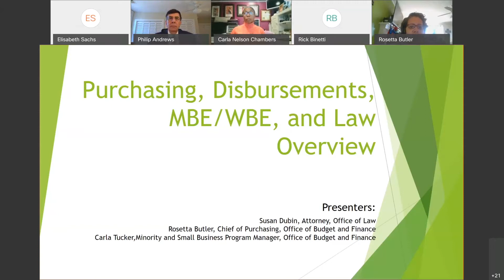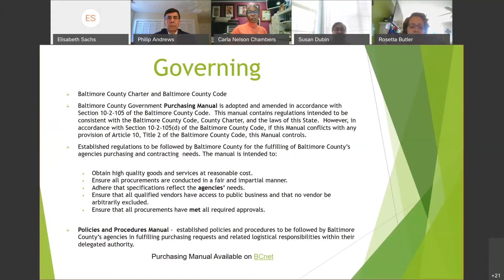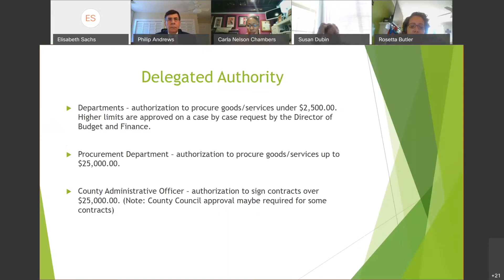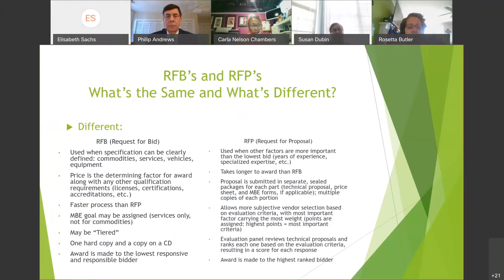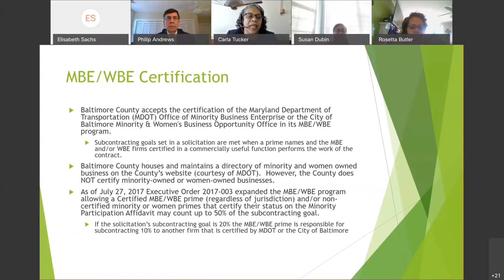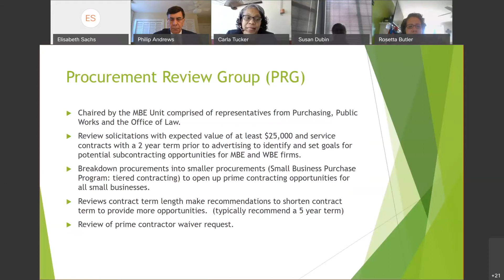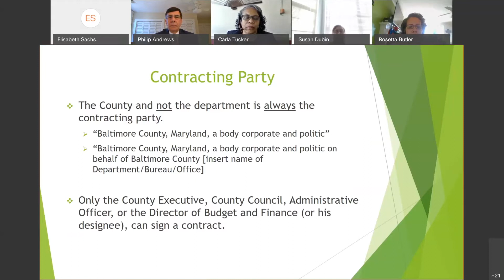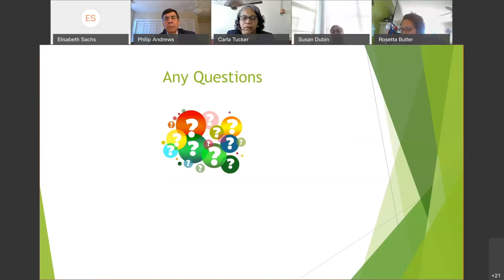Blue Ribbon Procurement Commission Meeting, December 10, 2020